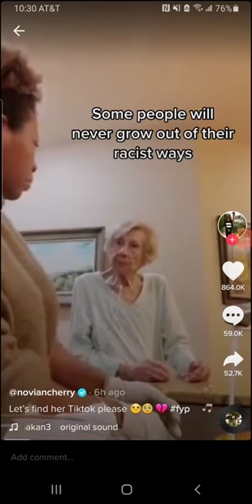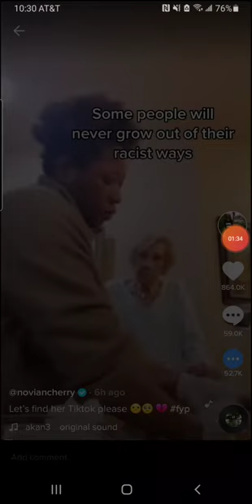They'll never change.. 🤬🤬🤬🤬